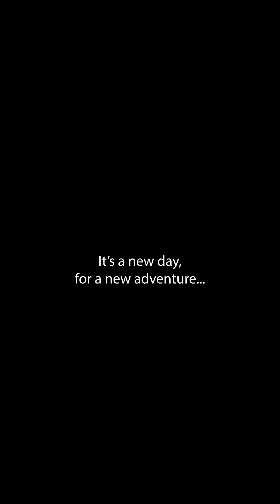Bunny's packing for Disney!! Will she eat the fidgets??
The McFive Circus is traveling to Walt Disney World! But first they need to pack their bags! Mrs. Bench found out it's Bunny's first trip to Disney and knew she had to make it special. Bunny is our blue long haired chihuahua. She is just a puppy but she's ready to travel.
Time to unbox the fidget toys. She loves playing with toys so we know we need to pack them all! And I guess we can pack her dog treats too!